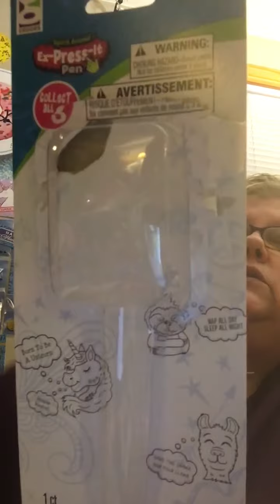Dollar tree haul p.s- I found the unicorn pen! LOL. Also, friend mail from Crafty Hippie Hauls!!